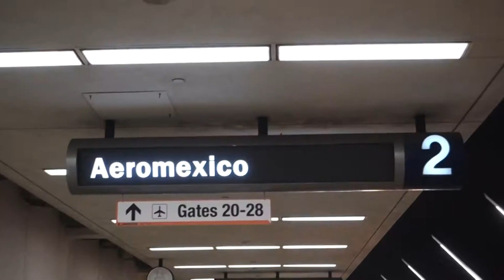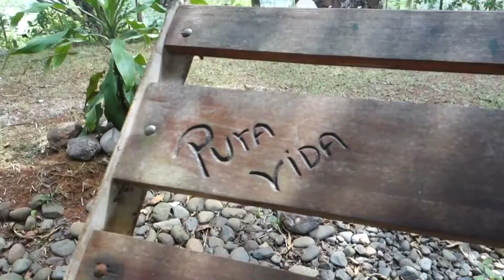A Good Time in Costa Rica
I don't feel like editing each individual day of our Costa Rica trip, so here's the montage. Plus, I'm 1.5+ years behind in editing.

MUSIC
▶ "Back Home" by Andy Grammer